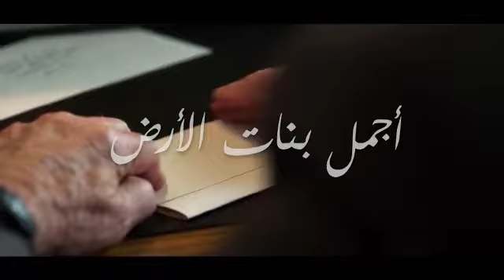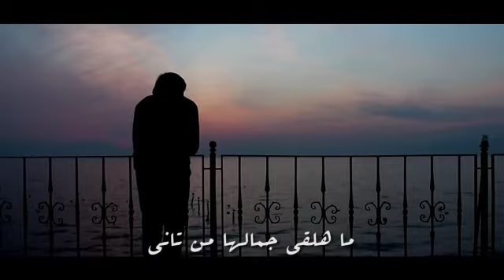يوسف امين|اجمل بنات الأرض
اجمل بنات الارض تحلف علي جمالك
انا العاشق يا ست الناس وليل الحب يحلالك
قصيده جديده لشاعر الموهوب يوسف امين بعنوان اجمل بنات الأرض
الهاند فري وغمض عينك وعيش القصيده